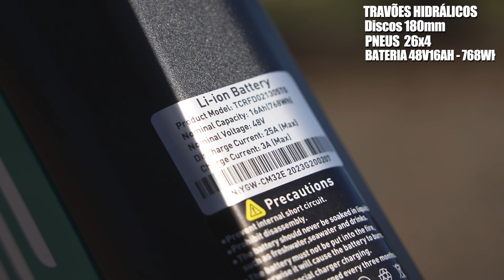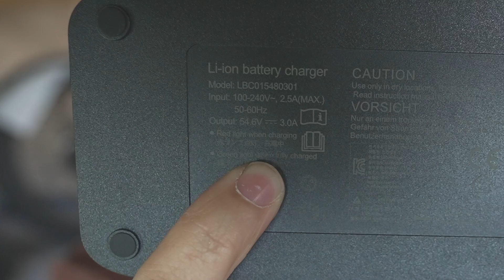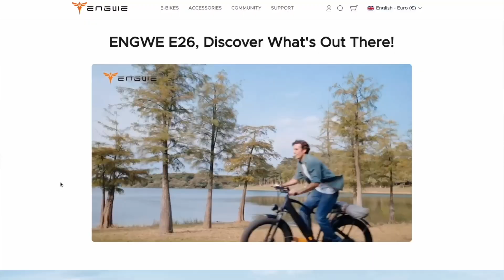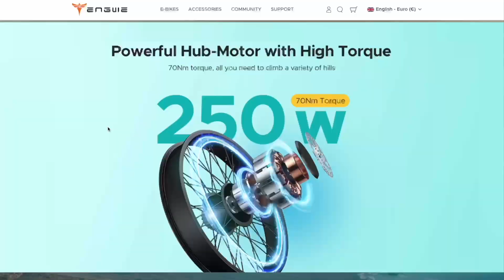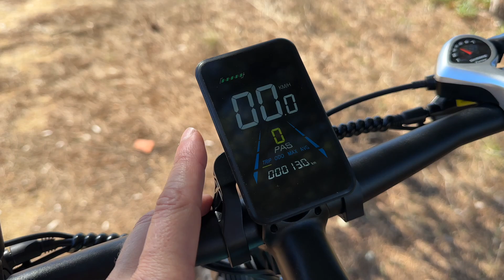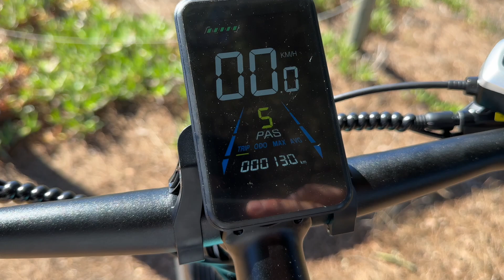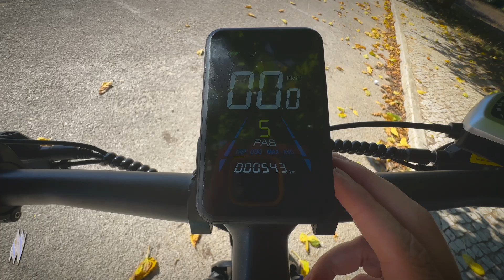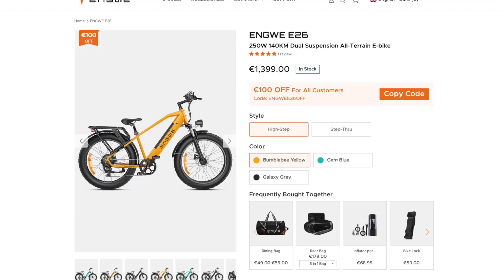ENGWE E26 teste completo e autonomia real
Engwe E26 codigo ENGWEE26OFF -100€